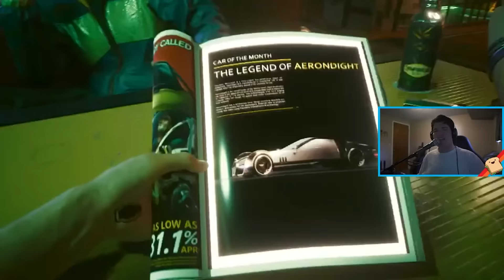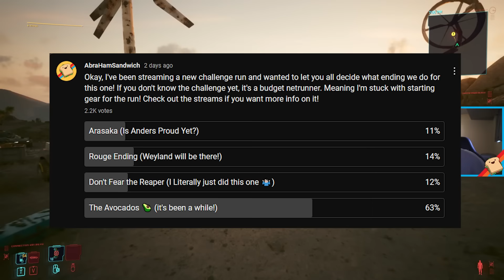Can You Beat CYBERPUNK 2077 as a Budget Netrunner?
Our new single!